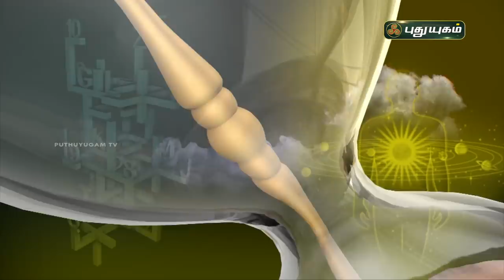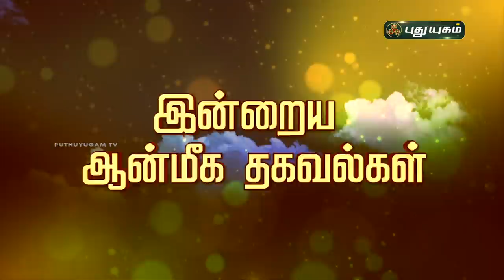Today Rasipalan - 30/11/2021 | Indraya Rasi Palan Tamil | இன்றைய ராசிபலன் | Astrologers Magesh Iyer